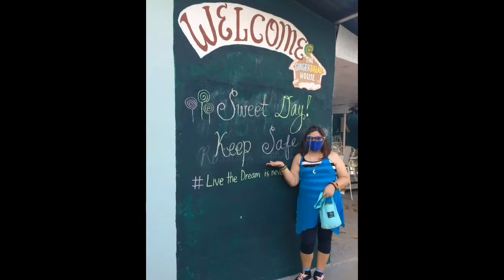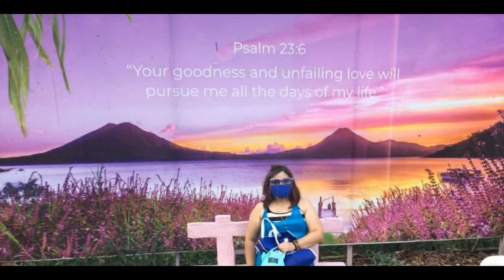TAGAYTAY GINGER BREAD HOUSE